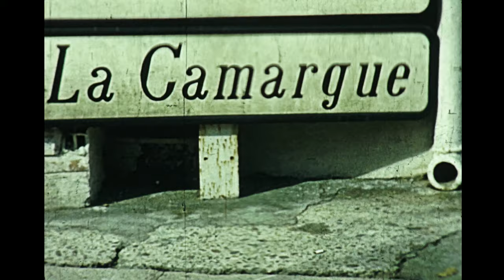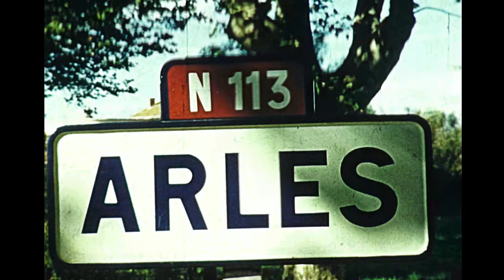Camargue and Arles, France April 1957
We see a sea fisherman weighing his catch, our car gets stuck on the beach, efforts to get it clear of the sand and then on to Arles.
Camargue is a coastal region in southern France located south of the city of Arles, between the Mediterranean Sea and the two arms of the Rhône river delta. The eastern arm is called the Grand Rhône; the western is the Petit Rhône. It constitutes western Europe's largest river delta.
Then on to:- Arles.
The Roman Theatre of Arles is a 1st-century Roman theatre, built during the reign of Caesar Augustus. It is located next to the Arles Amphitheatre in the city of Arles.
Today, the bleachers of the Arles Amphitheatre have regained their original function. The monument is used for bullfighting performances. During the ferias, the bullfights and Camargue races honour the regional culture. The “cocarde d’or” (golden cockade), which takes place every year in Arles, is an important race that counts towards the championship of the “raseteurs”: the Trophée des As.
During the summer, spectators can experience a trip back in time to the time of the Romans thanks to reconstructions of gladiatorial fights that are organized by teams of professional entertainers.
Concerts and shows are also given in the old amphitheatre of Arles.